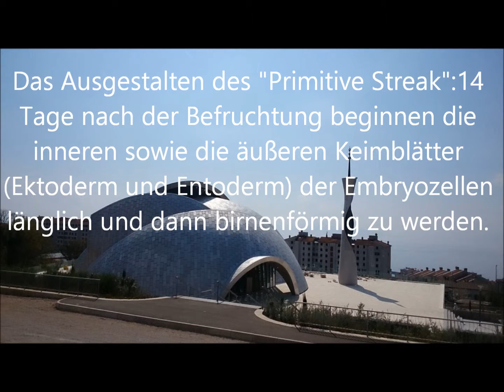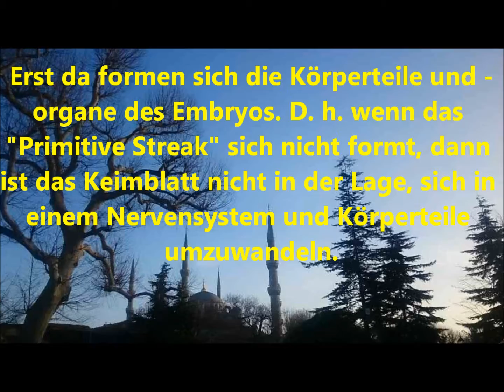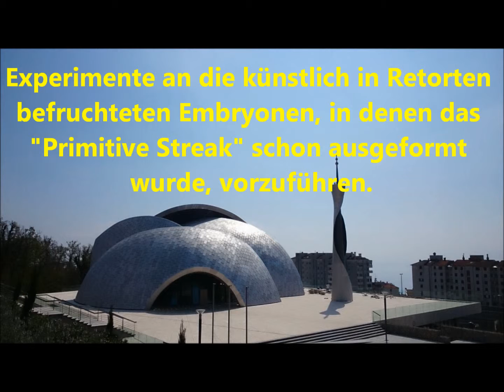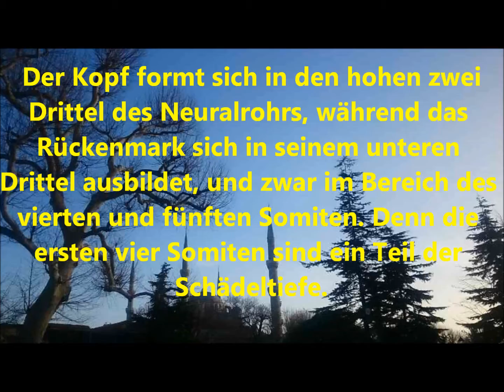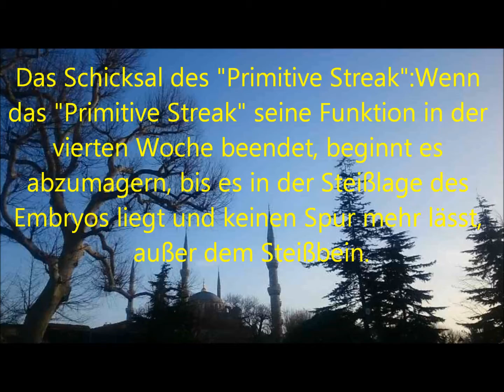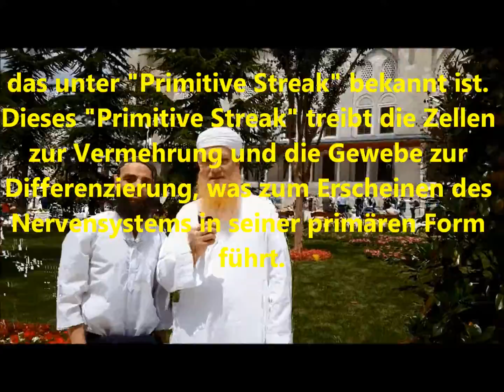3. Schweizer konvertierte zum Islam und Steißbeinund das Primitive Streak Teil 3